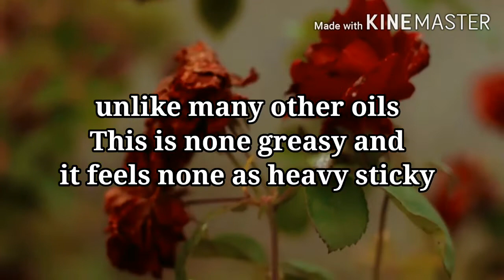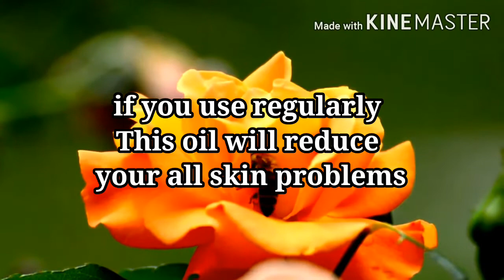Rose Hip Oil Benefits and Ways to Uses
Welcome to Farha'schannel friends.

Rose Hip Oil Benefits and Ways to Uses  Rose Hip Oil ke fayede aur iske stemalaath

For buying this oil click on the below links.

1.good vibes Rosehip oil.

2.sunflower rosehip oil.

3.Ryaal Rosehip oil.

stay happy looks gorgeous...